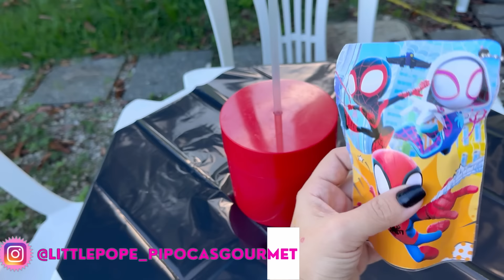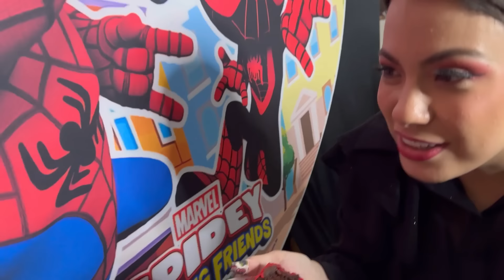FIZEMOS UMA FESTA DA EQUIPE ARANHA PARA O ZYON DE 3 ANOS - HOMEM ARANHA VEIO AQUI | Kathy Castricini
Fizemos uma festa de 3 anos em casa do homen aranha, festa do spidey e seus amigos espetaculares, o zyon amou e teve ate o homem aranha de verdade na monha casa, ele gahou muitos presentes de aniversario e uma festa linda de 3 anos do homem aranha!

VIDEOS NOVOS DE SEGUNDA A SEXTA AS 17:30HRS